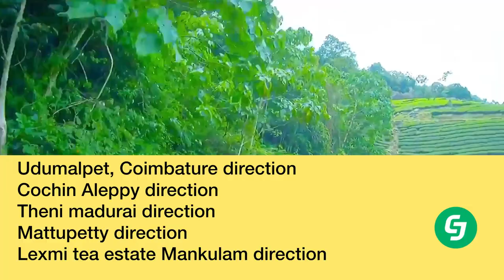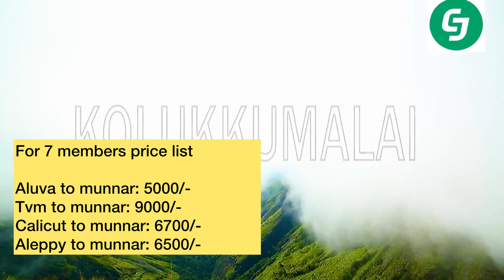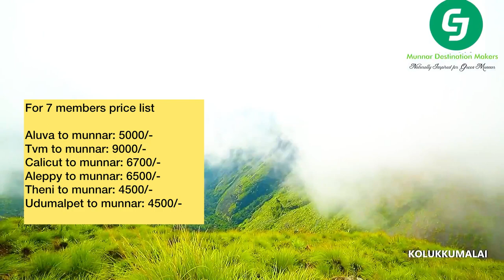munnar cab services - munnar car rental tamil | munnar car trip tamil-munnar taxi package -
munnar trip,kerala trip,karma munnar,car vlog tamil,kerala tour,car vloggers,road trip to munnar,road trip from bangalore,kerala vlog
munnar thekkady alleppey cochin tour plan tamil
munnar taxi package
cochin to munnar taxi fare
munnar to alleppey taxi fare
kochi to munnar taxi
munnar taxi package
munnar car rental,
car rental inmunnar
car rental in munnar,,
rent a car in ernakulam,cars ernakulam,rent a cars in kerala,rent a car malayalam,renta a car malayalam,used cars malayalam,rent a car,rental cars,rent a ,renta cars,rant a car,rent a car in thrissur